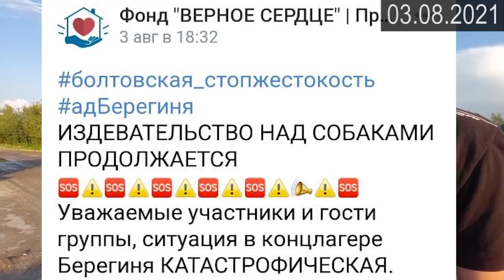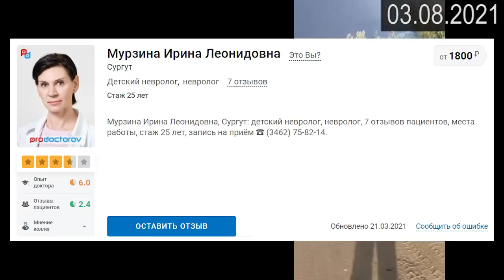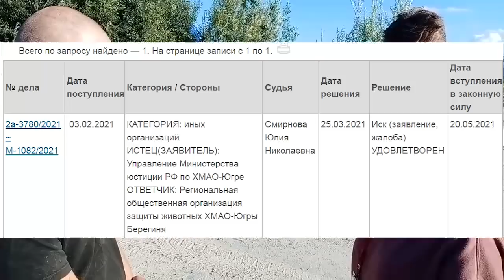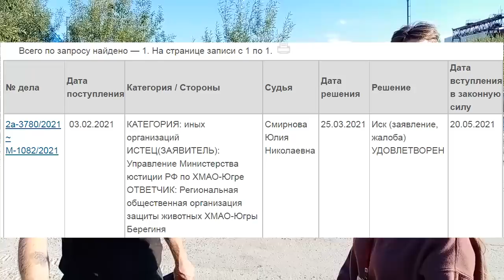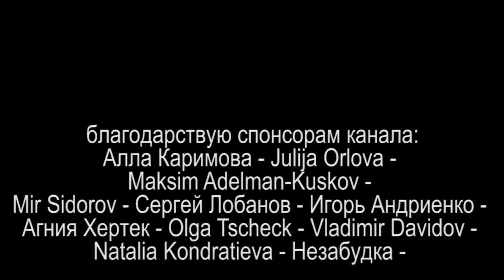БЕРЕГИНЮ БЛОГЕР БЕРЕЖЁТ или ЛИКВИДАЦИЯ ЧЕРЕЗ СУД Часть 19 2021.08.21 Сургут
снова проникновения на территория приюта "Берегиня" - под забором и через сломанные ворота, отстёгивание собак от будок, подбрасывание трупов, разбитый экран телефона... а самое главное что Администрация города Сургут ТАЙНО всё таки добилась ликвидации через суд приюта. но ликвидированная Берегиня подала апелляцию и её приняли, но при этом Берегини уже нет в ЕГРЮЛ. что дальше? тайный суд по отъёму земли и штурм бульдозерами с расстрелом собак?

на ты или на вы?

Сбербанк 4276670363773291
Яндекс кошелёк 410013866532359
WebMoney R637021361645